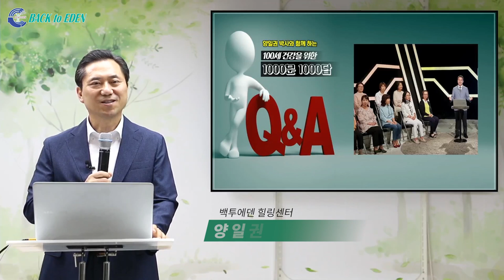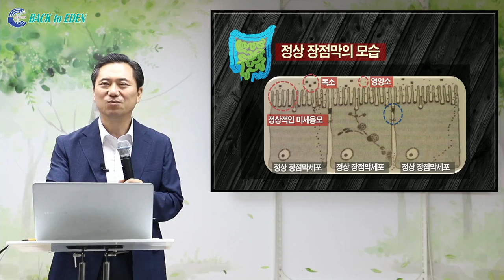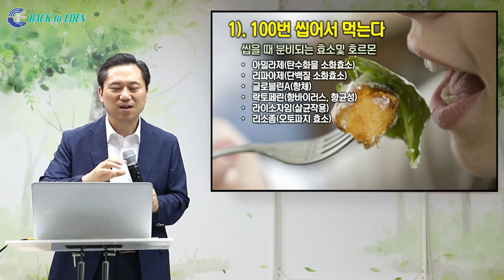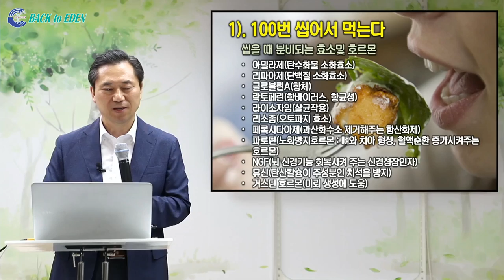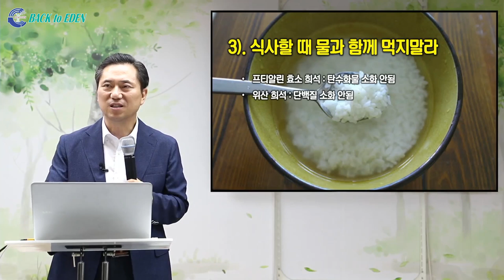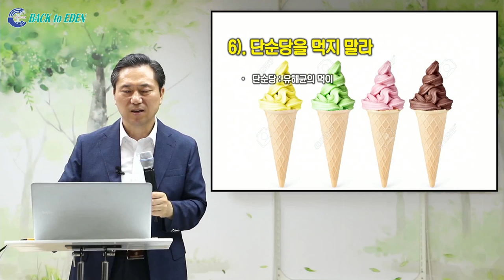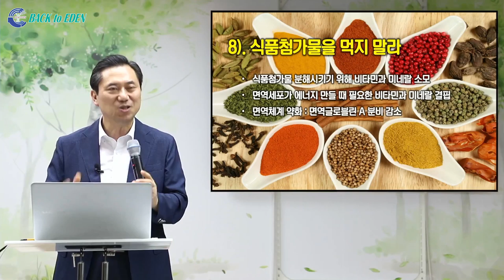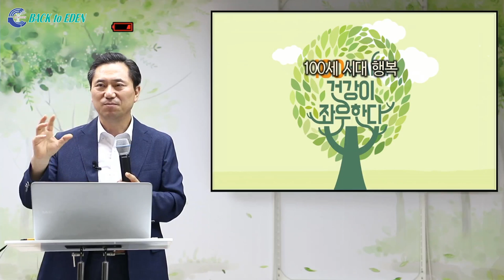[천문천답] #057. 장누수증후군의 근본적인 치료법은? [백투에덴 양일권박사]